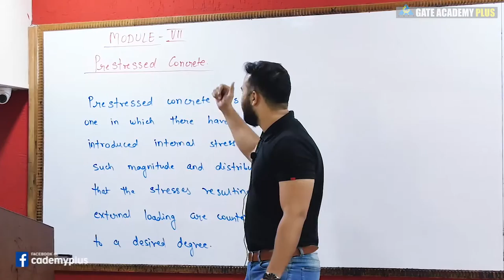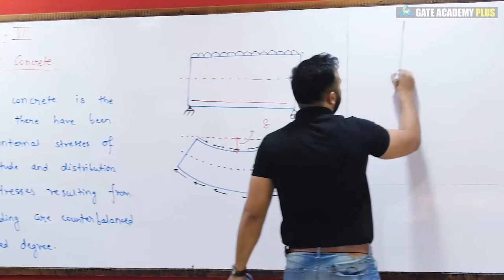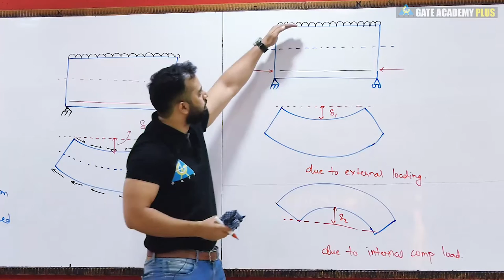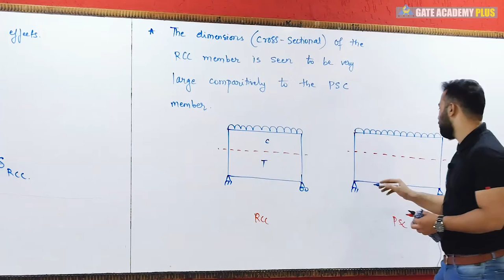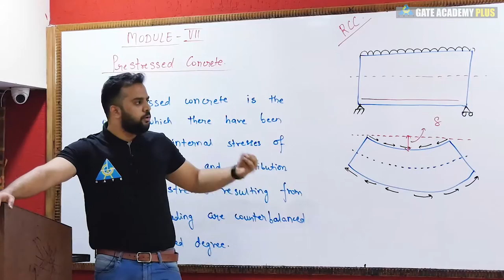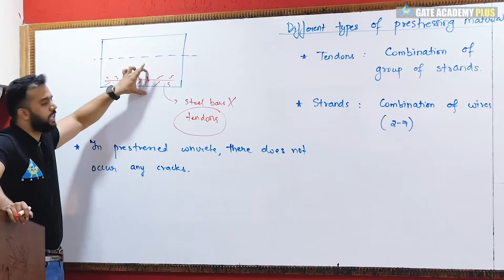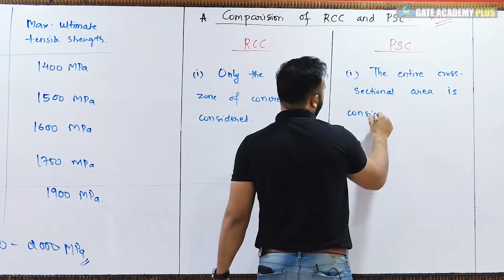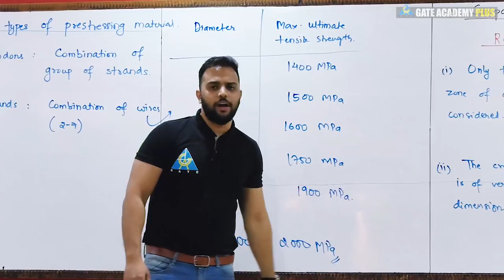#66 | Module VI | Lecture 11 | Introduction of Prestress Concrete | RCC By Rehan Sir